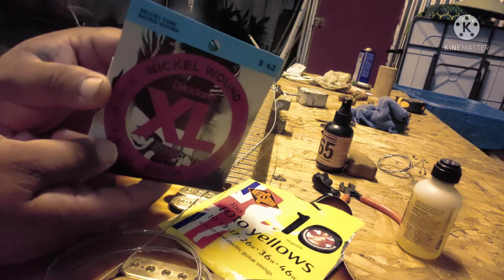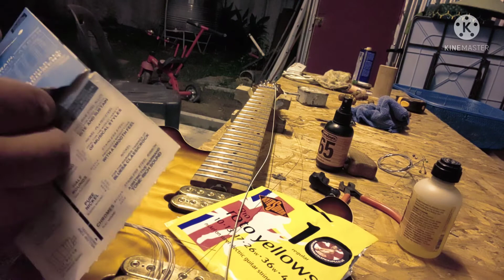Fake D'addario string